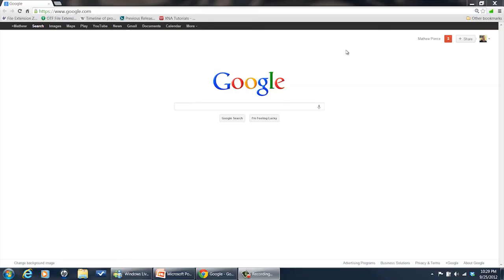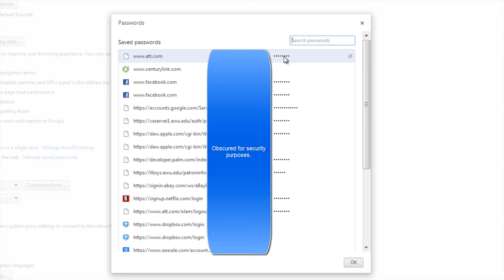How to Make Chrome Show Passwords : Useful Computer Tips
Google's Chrome Web browser will hide site and service passwords by default. Get Microsoft Chrome to show you your passwords with help from a software engineer with broad and extensive experience in this free video clip.

Series Description: There is little in today's modern age that can't be accomplished using the careful application of the right piece of computer software. Get useful computer tips for a wide variety of different programs and operating systems with help from a software engineer with broad and extensive experience in this free video series.